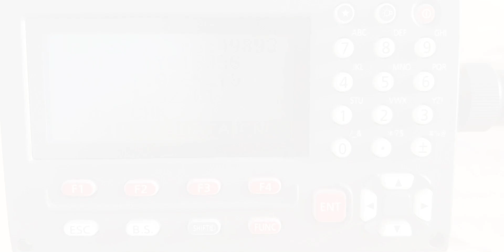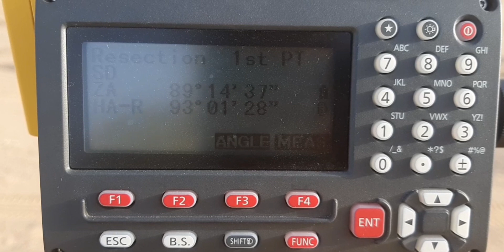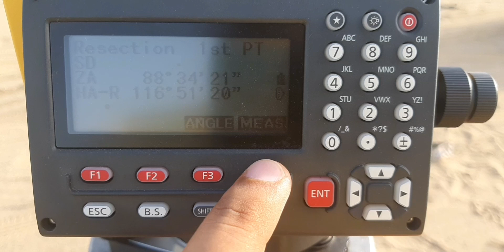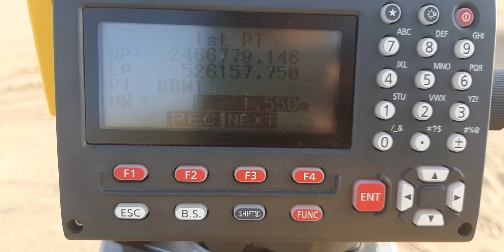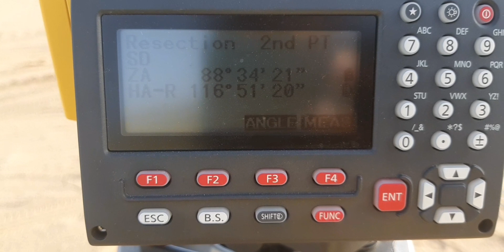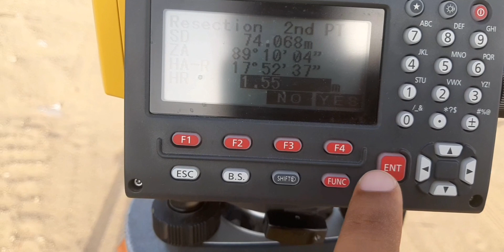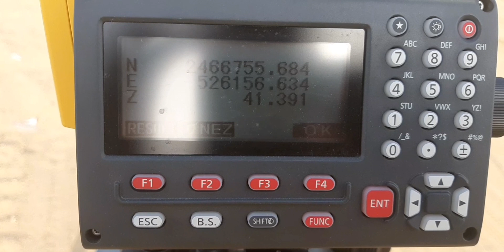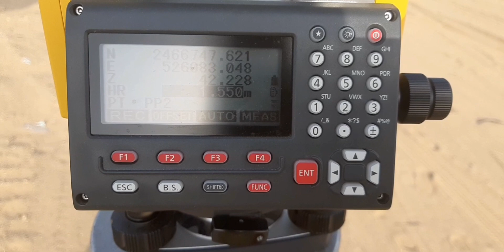Resection method of topcon and sokkia total station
what is resection in topcon and sokkia total station
how to do resection method of sokkia total station
resection method by given two refernce bench mark
station and orintation process video